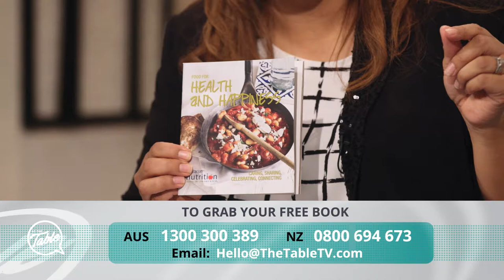The Table TV | Ep 1 | Season 3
The Table is the place where we share, laugh and dream together. It’s a TV panel show featuring real women; smart and sassy ladies with real lives, real families, real struggles and real joy. But The Table is more than a series of awesome videos. It’s also an invitation for conversation via our website and various social media platforms and an opportunity to dig deeper by reading in-depth articles and making our recipes and hands-on tips a reality. We want our viewers—no, our community—to feel a sense of friendship and belonging at The Table as well as sensing that their self-worth, their health, their relationships, their faith and their worldview are being transformed for the better.